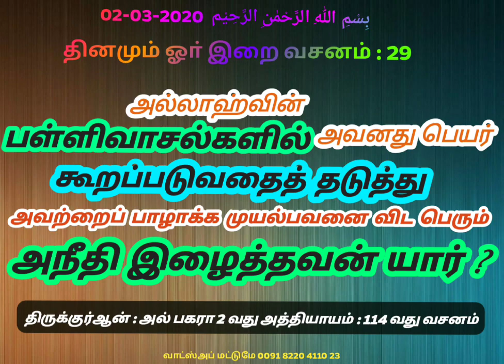29 தினமும் ஓா் இறை வசனம்